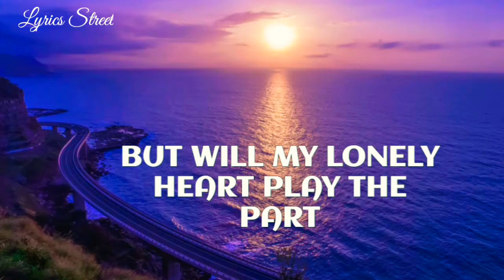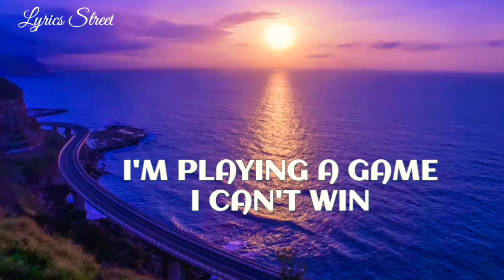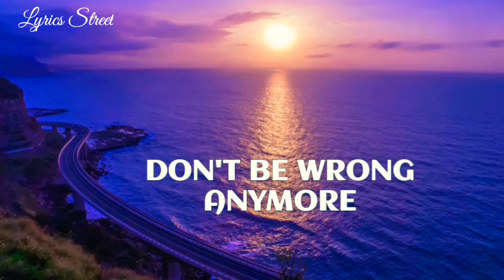" FOOLISH HEART " Steve Ferry (Lyrics Video ).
Foolish Heart" is a rock song written by Steve Perry, formerly of the band Journey, and Randy Goodrum, and was performed by Perry from his first solo album, Street Talk. It was released as the fourth single from the album in November 1984 and peaked at number 18 on the Billboard Hot 100 and number two on the Adult Contemporary chart in February 1985.